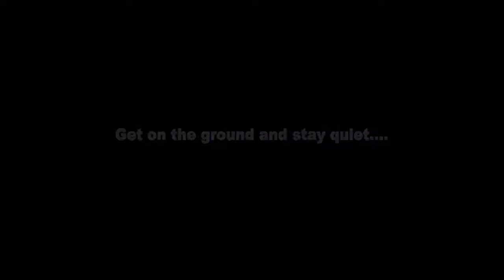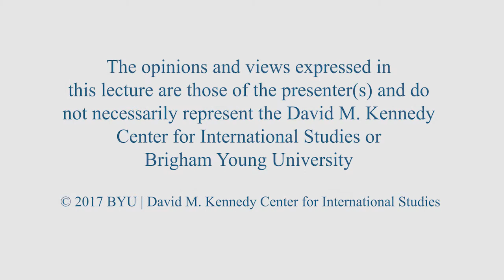Brazil’s Afro-Paradise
Christen Smith is an associate professor of anthropology and African and African diaspora studies at the University of Texas at Austin. Smith’s research focuses on engendered anti-Black state violence and Black resistance in the Americas, particularly police violence and the transnational Black movement to end it. Her work in Brazil uses the lens of performance to examine the immediate and long-term impact of state violence on Black people and anti-violence organizing. Smith’s book Afro-Paradise: Blackness, Violence, and Performance in Brazil (University of Illinois Press, 2016) explores the visual and performatory economies of the Black body in pain as an ironic transfer point for the production of Brazil’s racial state. Her more recent comparative work examines the lingering, deadly impact of police violence on black women in Brazil and the U.S.

10/6/2016